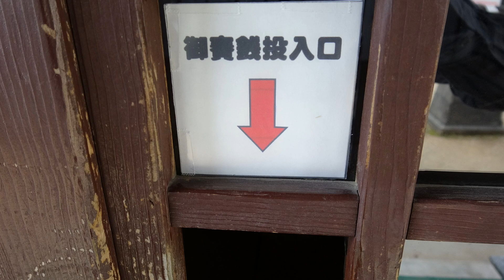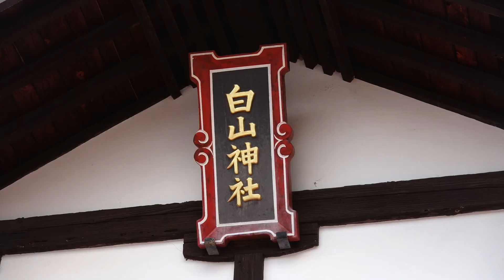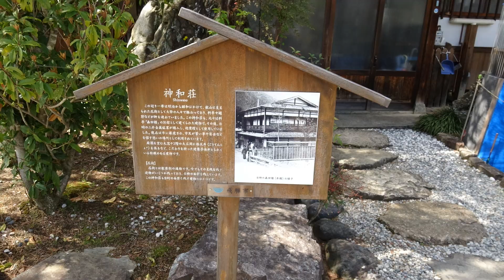スーパーカミオカンデのある町 白山神社と神岡町街並み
この辺りまで富山湾から神通川を船で遡上できました。船津や大津という地名で残っています。神岡鉱山でにぎわっていた頃の街並みがありました。